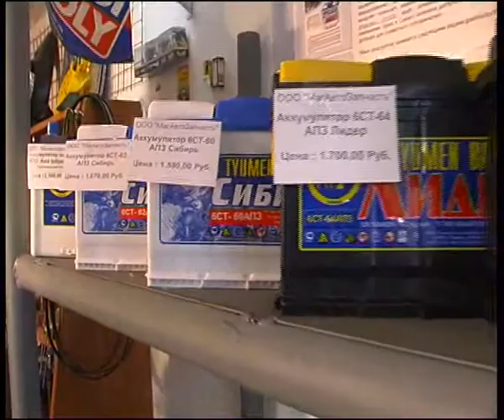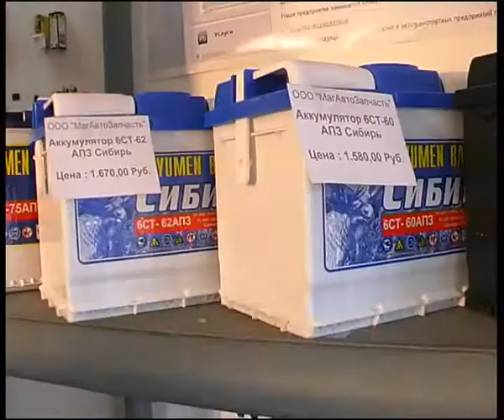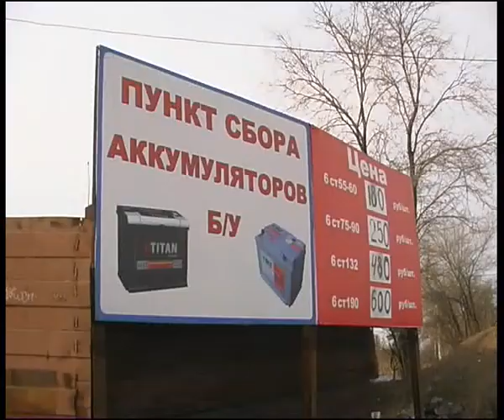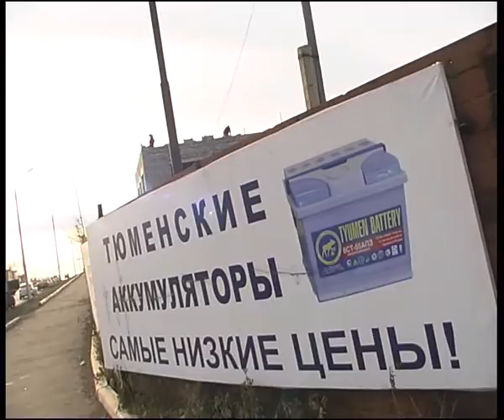akkupack.flv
Челейкин - Тюменские аккумуляторы - acid acupack .